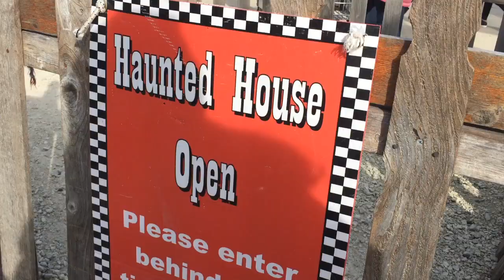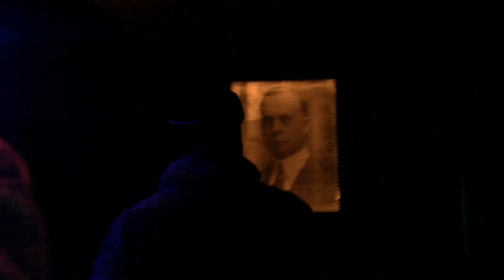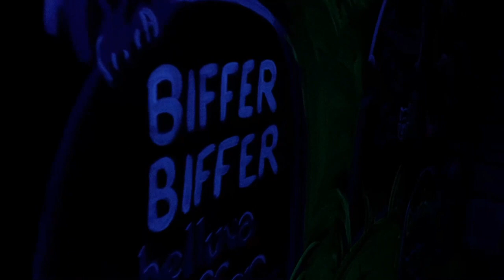Haunted House in Goebbert's Farm and Garden Center (Halloween Special)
Today we are going to share with you our special Halloween video. We toughed it out like big girls and went inside a Haunted House. Is your child ready for a  Haunted House?
"Do you love a good scare? Our 12-room Haunted House is designed for school-age children - but make no mistake, it’s scary — so be ready." Goebbert's Farm -Haunted House
S&H Sisters Forever